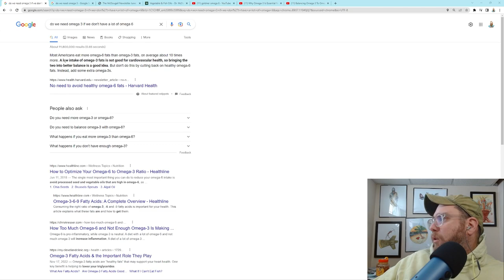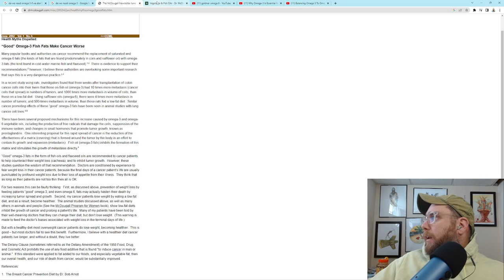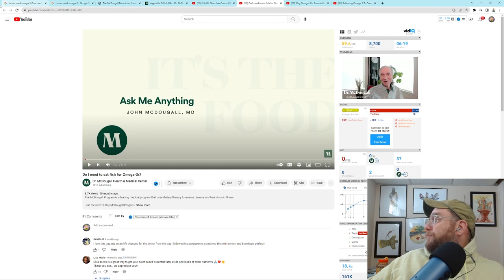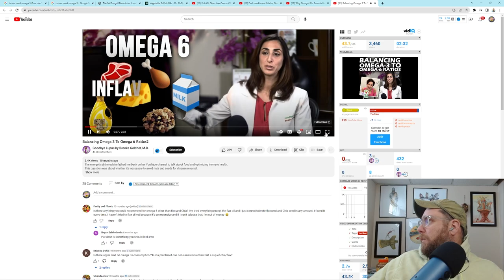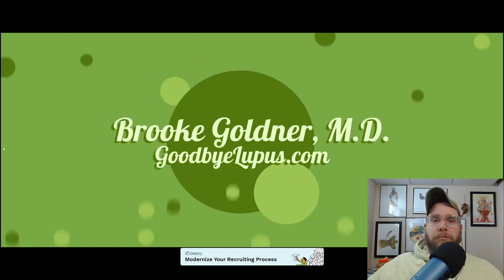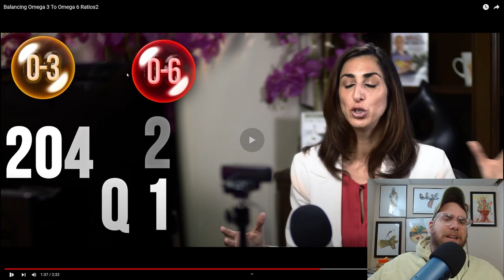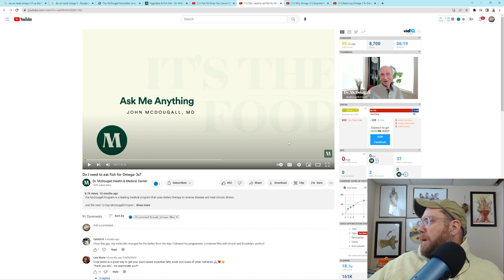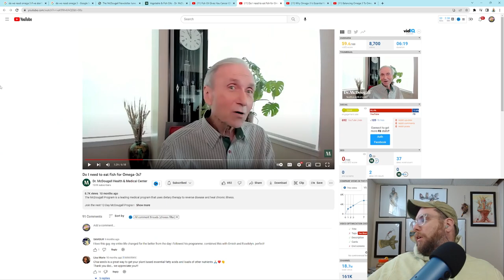Omega 3 is it GOOD for YOU? | Dr. Brooke Goldner | Dr. John McDougall | Durianrider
In a QUEST to find out the TRUTH about OMEGA 3 I found a few videos and sources to answer whether we need it or NOT!!!

starch solution ray peat diet freelee vegan deterioration harley johnstone durianriders